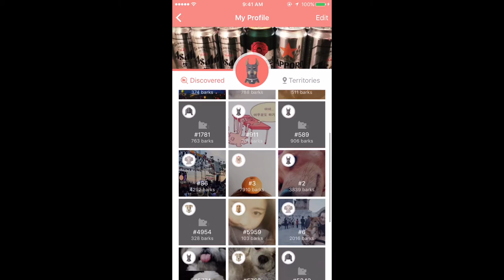Bark App Preview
Bark app tries to redefine the way people engage with others around them. We want a near-distance social space around you wherever you are located without any social or location barriers, by imitating the way dogs communicate with each other.

Bark creates a playground where you can access the fun world of small talk with anyone near you. Even though you’ve never met them, you feel like you’ve known them for a while. We are Barkers.

Join the new era of human communication, and enjoy the small worlds around you that turn no one into someone, by barking like a dog.